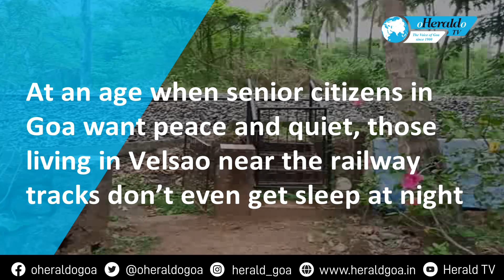Goa Double Tracking impact: Marooned in Velsao, that has coal droppings but no road access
At an age when senior citizens in Goa want peace and quiet, those living in Velsao near the railway tracks don’t even get sleep at night due to the constant din created by trains moving at such high speeds that the walls of their house vibrate as well. For someone who is not used to experiencing such conditions, it feels like an earthquake. Grandchildren of these senior citizens get scared so badly, they want to rush back to their parent’s house away from this part of ‘Primero Waddo’, which is sadly not as calm as it once was.